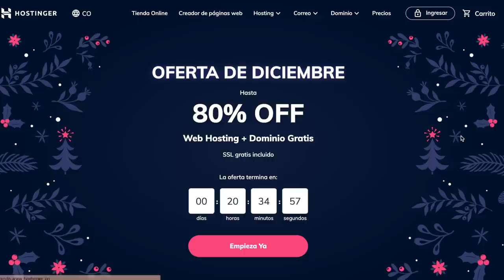7 ERRORES QUE COMETEN LOS EMPRENDEDORES ¡NO LO HAGAS! - Tati Uribe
🤩 Conoce mi membresía (más de 60 horas de contenido para ayudarte a escalar tu negocio y tu calidad de vida)